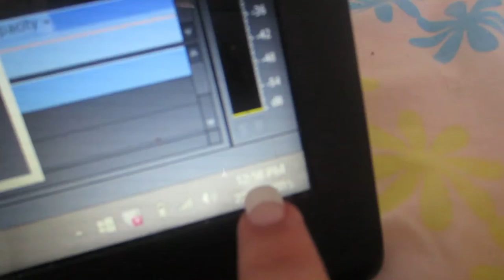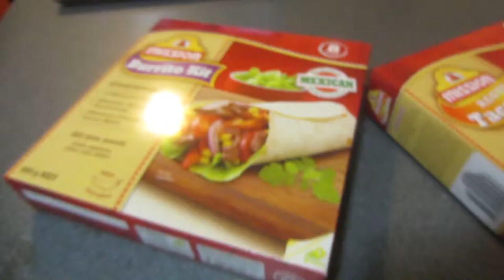tarco tuesday :) - 22 9 15 2